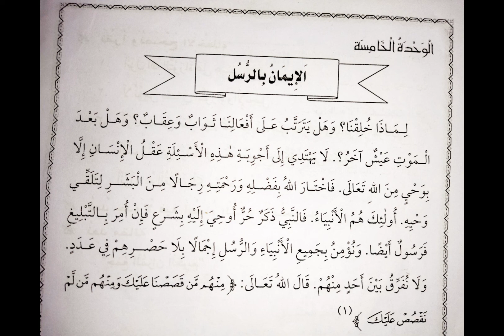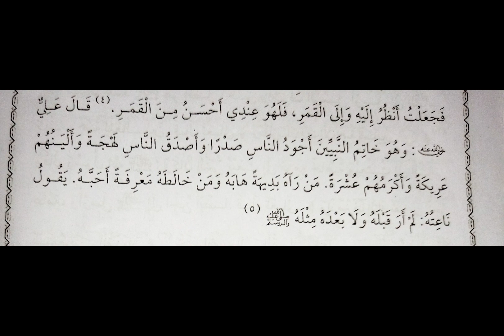6 th class aquid chapter 5# Islamic Educational Board